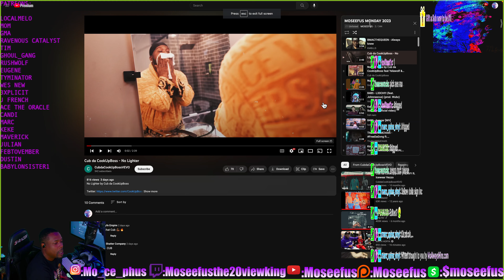HE raps with UPCHURCH?! \ CUB DA COOKUPBOSS - NO LIGHTER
Moseefus reacts to Cub da COOKUPBOSS